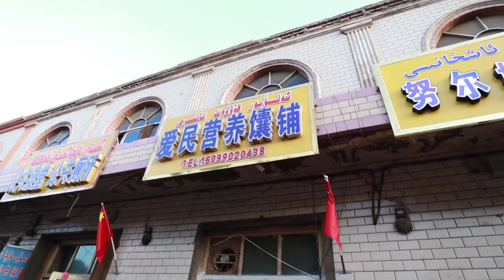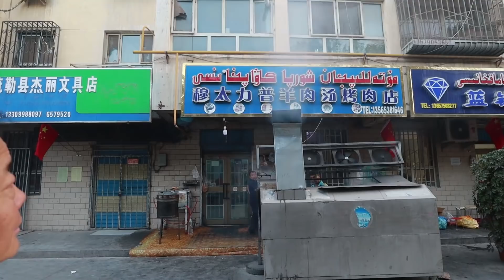老范大哥带着去吃喀什烤肉，喝着小酒，这日子美呆了！